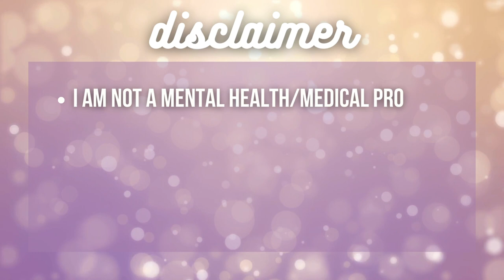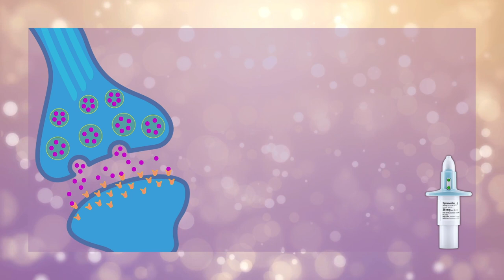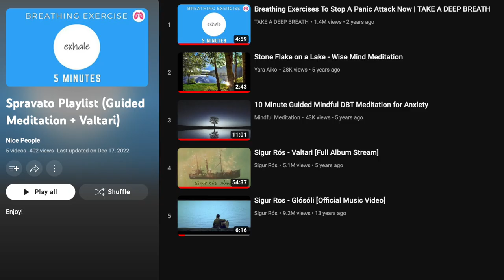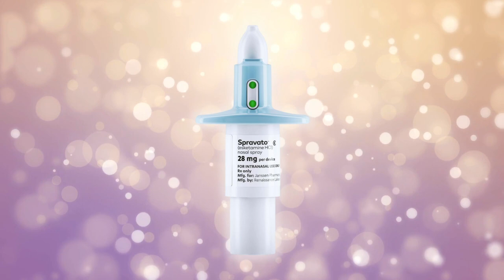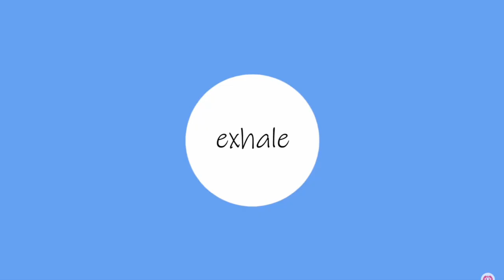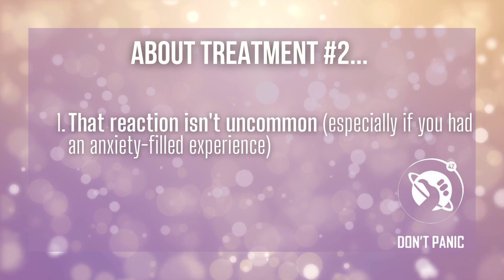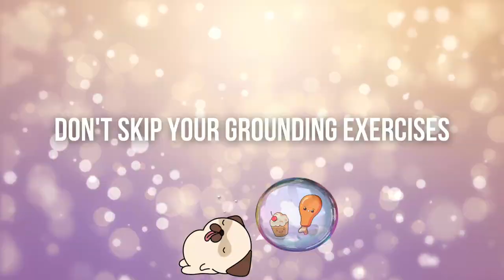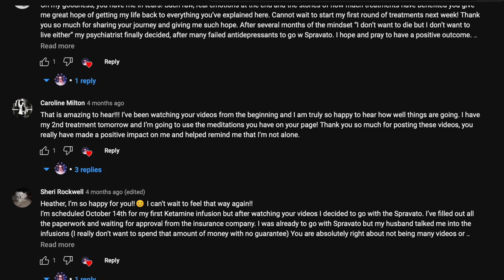MY TOP 10 TIPS & TRICKS FOR SUCCESS WITH SPRAVATO + advice! | Nice People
Here’s all of my tips, tricks, and advice for success with Spravato!  I also attempt to answer some of the most commonly asked questions, as well as walk you through what to expect at your appointment.

Chapter timestamps:

ABOUT ME - 01:34

WHAT IS SPRAVATO LIKE? - 03:11
WHAT SPRAVATO IS AND WHY IT WORKS - 04:43

MY TIPS AND TRICKS - 05:59
PREPARATION - 07:05
TIP #1: CREATE A PLAYLIST -  07:15

DAY OF: 08:16
TIP #2: EAT 2 HOURS BEFORE - 08:24
TIP #3: BRING A SNACK -  09:06
TIP #4: WEAR COMFORTABLE CLOTHING - 09:34
TIP #5: PREPARE YOUR MIND/BODY - 10:21
TIP #6: FILL OUT A PHQ-9 - 10:59
TIP #7: GO TO THE BATHROOM - 11:40

SPRAVATO: HOW TO - 12:07

TREATMENT #1 WALKTHROUGH - 13:19

TIP #8: TRUST AND BE OPEN - 17:05

TREATMENT #2 - 19:14
SOME NOTES ABOUT #2 - 20:33

TIP #9: GET GROUNDED BEFORE EXPERIMENTING - 22:08
TIP #10: STAY POSITIVE - 23:08

THINGS TO KEEP IN MIND - 24:00